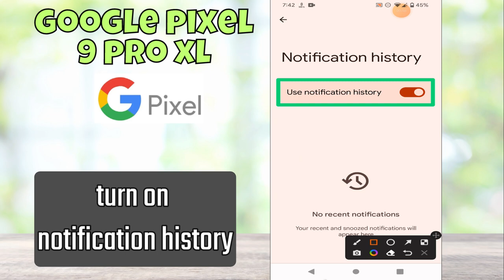Notification History Google Pixel 9 Pro XL , How to on/off notification history